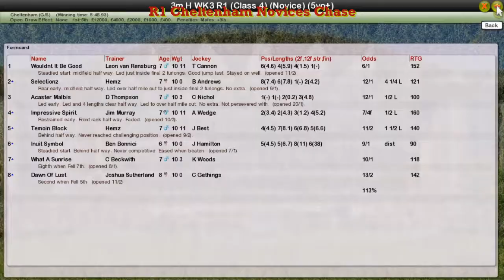NH WK3 R1 Cheltenham Novices Chase